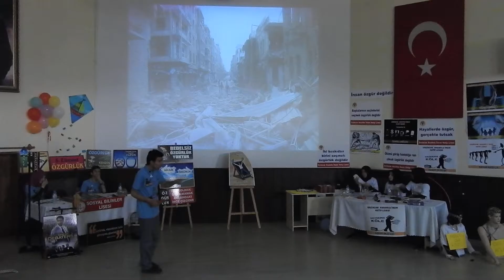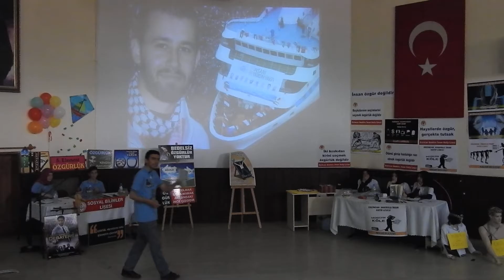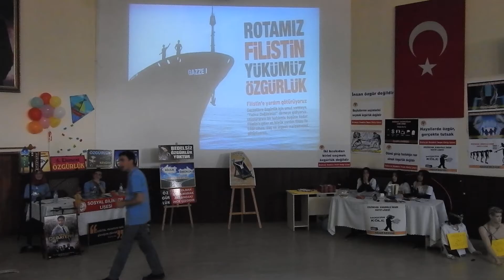liseler arası münazara yarışması